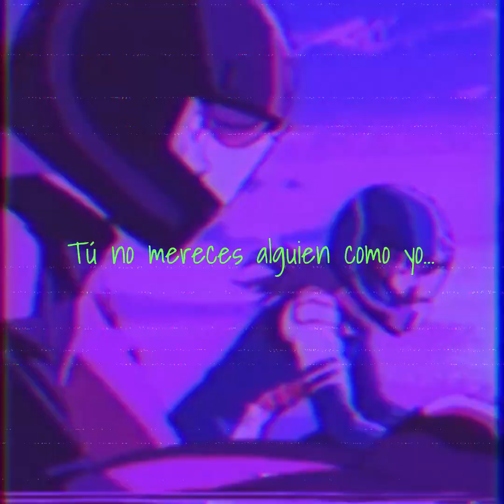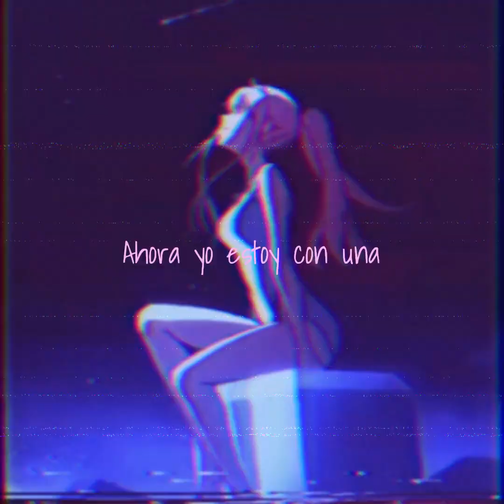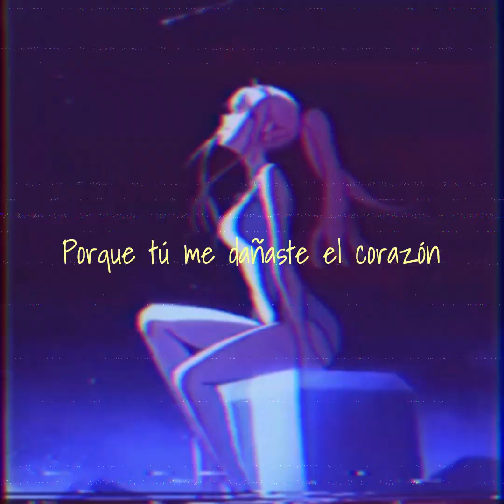FEID IA x JHAYCO IA x BADBUNNY IA (Santez) - "VENENO"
ey que tal gente, ustedes tampoco quieren del veneno de ella otra vez?? aqui dejo este temazo que nos marcamos esta semana. esta vez montamos a feid o ferxxo, jhaycortez y el badbunny con inteligencia artificial.  gracias a todos x su apoyo, cada dia mejorando gracias a ustedes. un abrazo muy fuerte. esperamos que les guste este nuevo sencillo si es asi no olvides apoyarnos con un like y suscribirte para mas temas proximamente, "VENENO" un poco bellakoso y amoroso depresivo. no olvides escucharnos en spotify ❤.

Compositor: Elsantez
produccion: Elsantez
grabacion: Elsantez